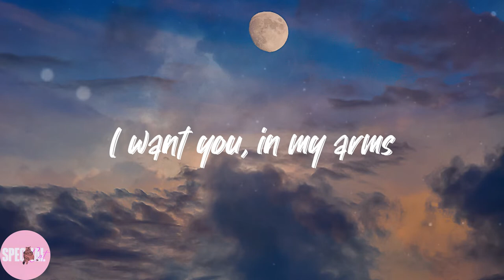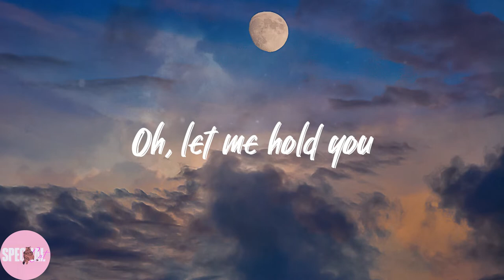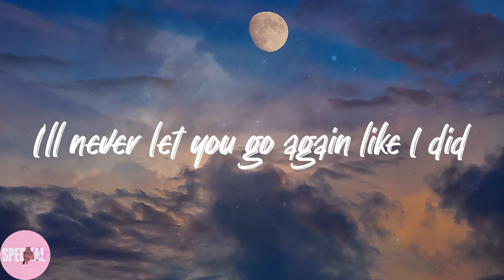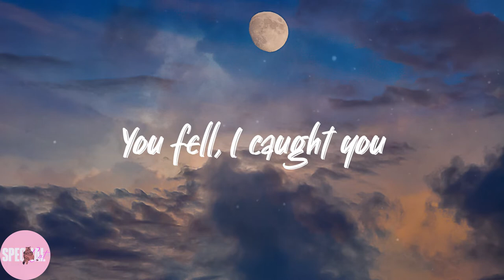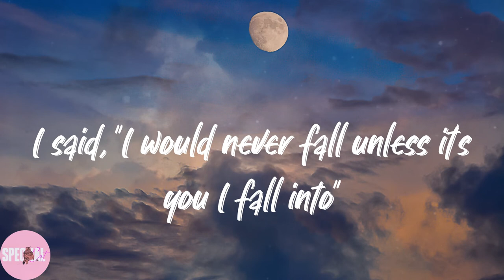Stephen Sanchez - Until I Found You (Lyrics)